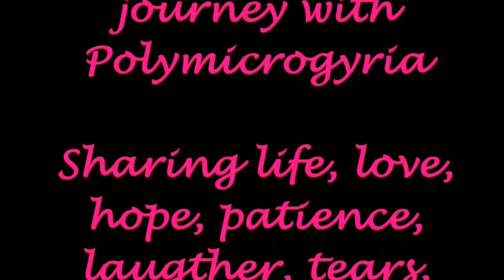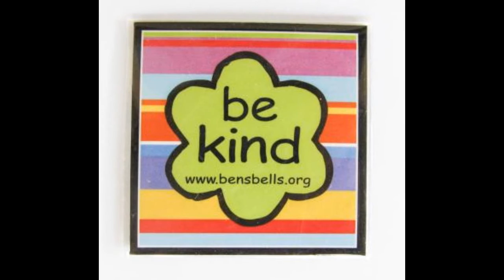Schedule Fail!!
So I totally messed up.  Took Thomas out of school, to the orthodontist only to find out his appointment was actually on Thursday!!!  Whoops!!!

Please scroll down for more information and links about this channel

We LOVE mail:   Julie Hasselberger

Julie Hasselberger

Instagram  jhasselberger